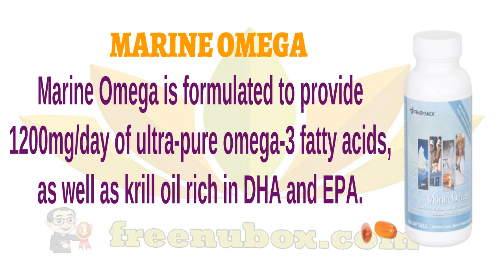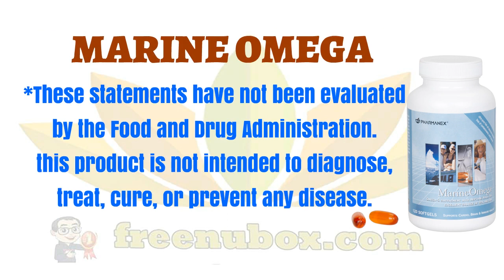🍎NuBox-NU SKIN MARINE OMEGA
NU SKIN MARINE OMEGA

Marine Omega is formulated to provide
1200mg/day of ultra-pure omega-3 fatty acids,
as well as krill oil rich in DHA and EPA.